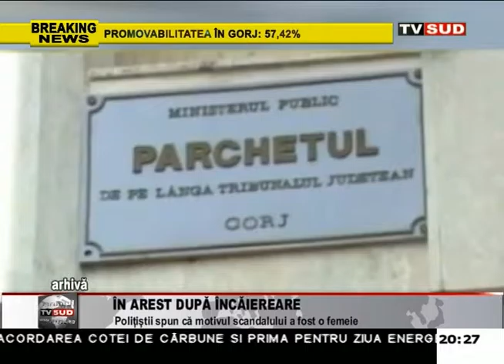in arest dupa incaierare